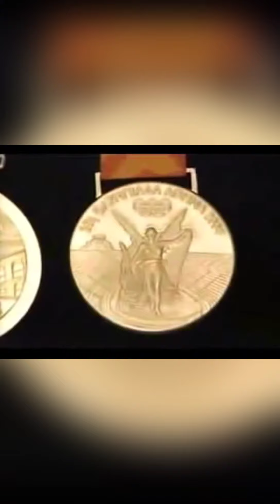tadahiro nomura legend judo